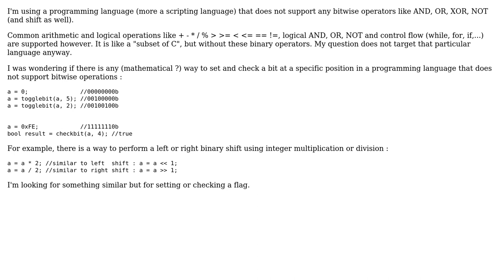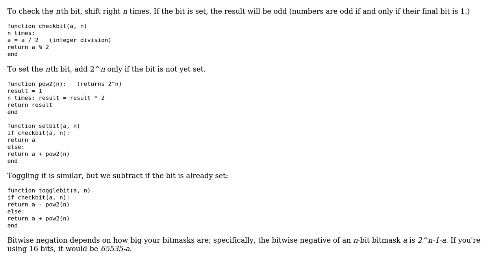How do you set and check a single bit in a programming language that does not support bitwise...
Software Engineering: How do you set and check a single bit in a programming language that does not support bitwise operations?

With thanks & praise to God, and with thanks to the many people who have made this project possible! You are responsible for your own actions.